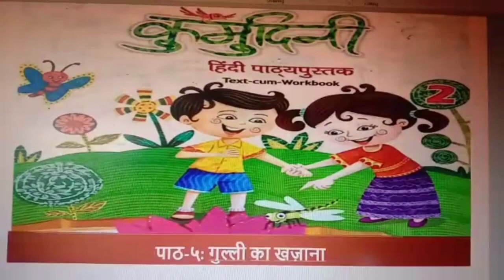Class 2 Hindi L 5 Explanation